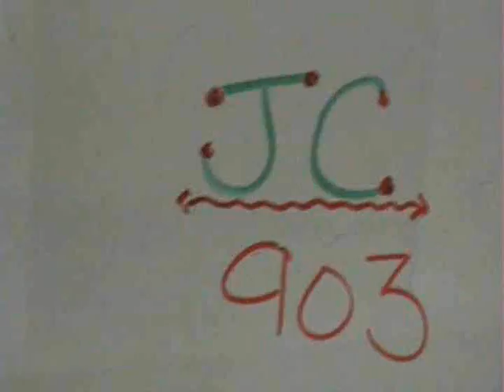JC 903.wmv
New Frontier Rodeo 4th Annual Production Sale